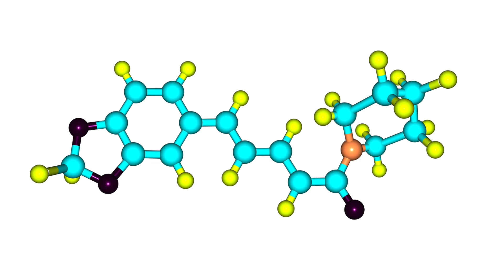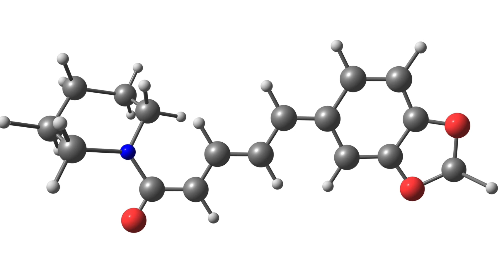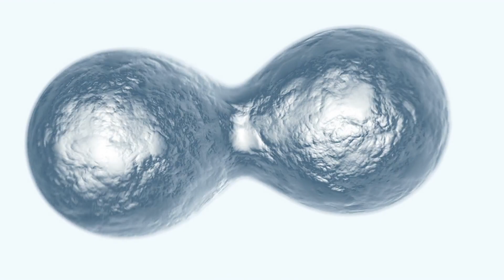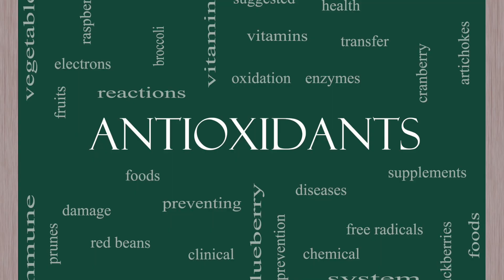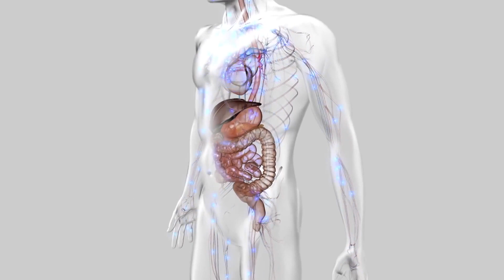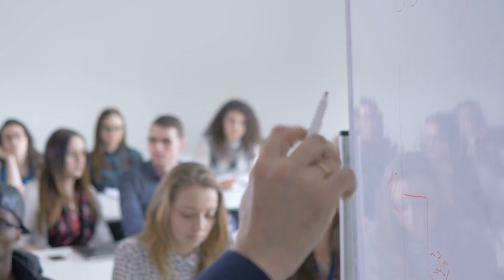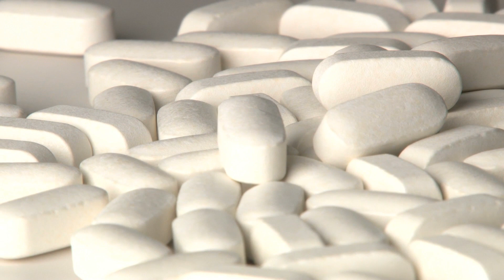Trinke Kurkuma-Wasser jeden Morgen und profitiere von den gesundheitlichen Vorteilen!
Kurkuma hat es geschafft, die europäische Küche im Sturm zu erobern. Das indische Wundergewürz weist eine unzählige Reihe von Heilwirkungen und gesundheitlichen Vorteilen auf. Die heilige Pflanze, die in der chinesischen und indischen Medizin zum Einsatz kommt, eignet sich fantastisch als Elixier für den perfekten Start in den Tag. Mit unserem Artikel entdeckst du die vielen Vorteile und die Heilwirkung von Kurkuma-Wasser am Morgen!